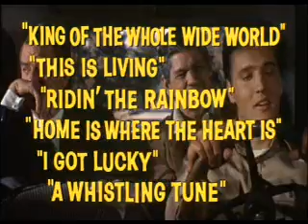Kid Galahad Trailer (1962)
I add commercials, random stock footage, and much more, every few days! If you like anything vintage, you'll love this channel!